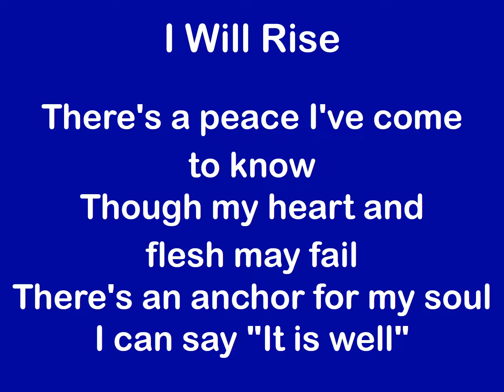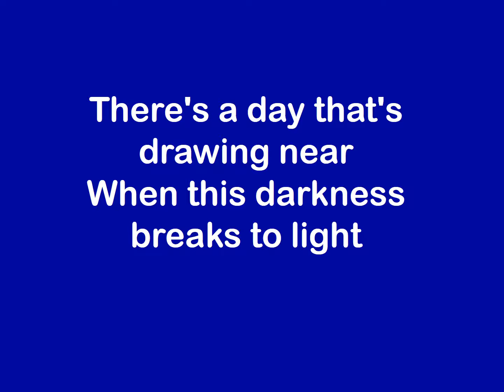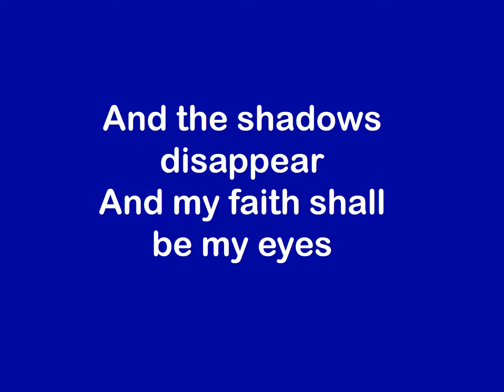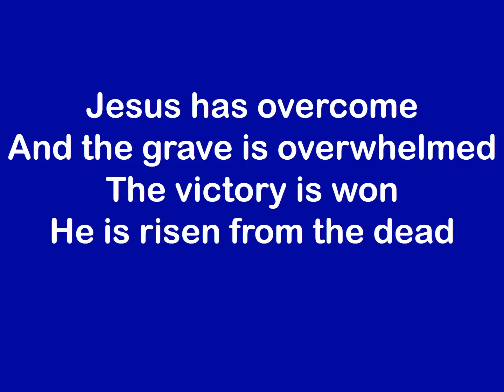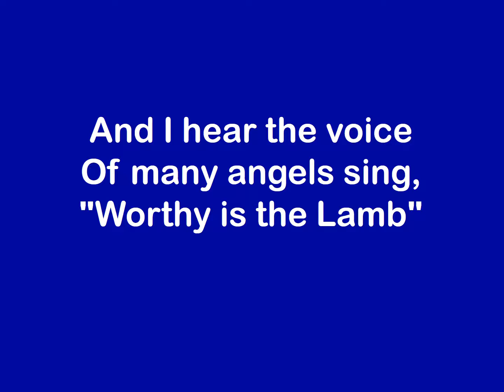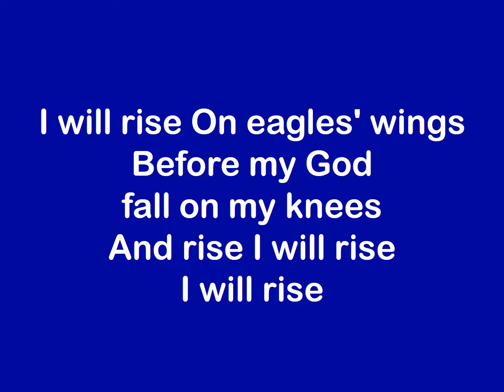I Will Rise Chris Tomlin